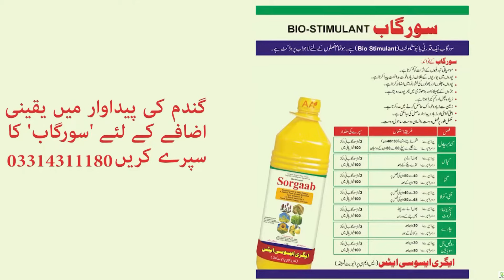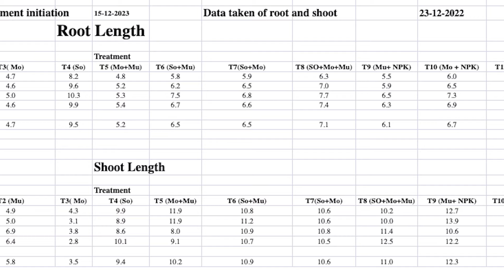How to handle wheat crop at booting stage to get higher yield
In Pakistan wheat crop is at Boot stage۔The weather had not been very favourable last full month but now it is returning to normal۔The farmers are advised In this video to take 3 important measures to adjust changes due to climatic conditions۔If such measures are adopted it looks wheat crop will give maximum yield this year